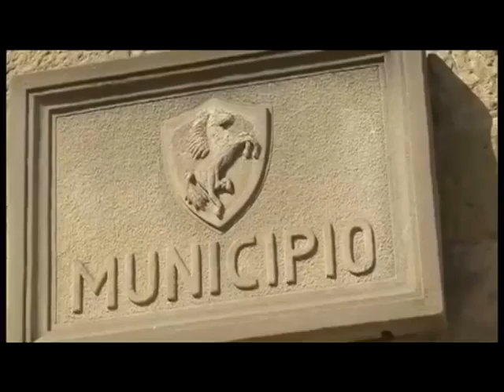Gioco d'azzardo: adesione del Comune di Arezzo al manifesto dei Sindaci